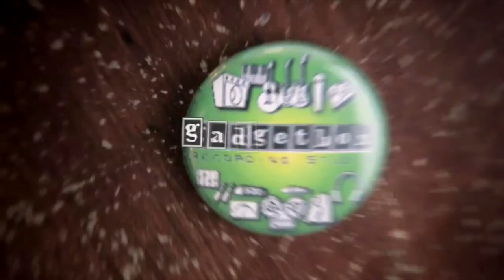The Coffis Brothers &The Mountain Men- "Trouble Town" [Official Video]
written and performed by the Coffis Brothers & the Mountain Men
from the 2014 release "Wrong Side of the Road"
produced and mixed by Andy Zenczak
a Gadgetbox Studios production
editing by Julian Faras
cinematography by Julian Faras and Andy Zenczak
hair/makeup/wardrobe by Celeste Deruisa
production assistance by Collin Atkinson